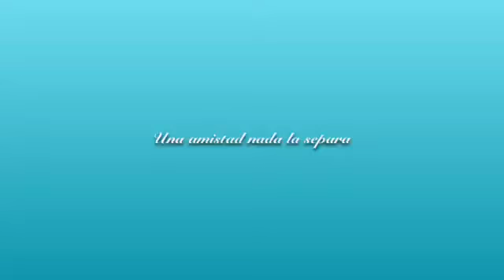"Una amistad nada la separa trailer 02" Video de Fan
Es el trailer 02 de una amistad nada la separa